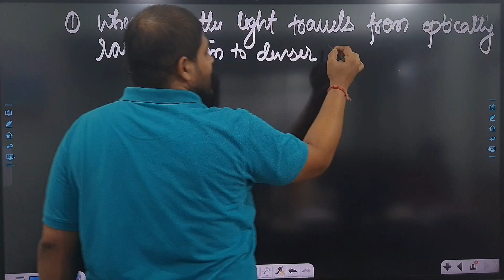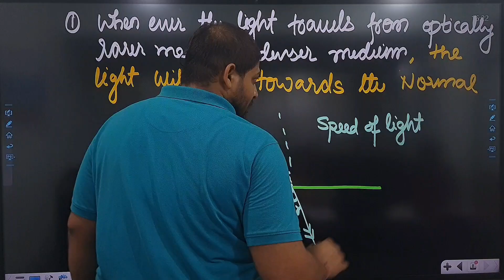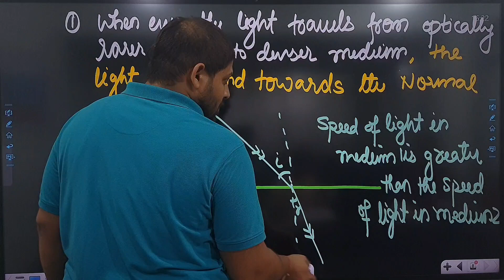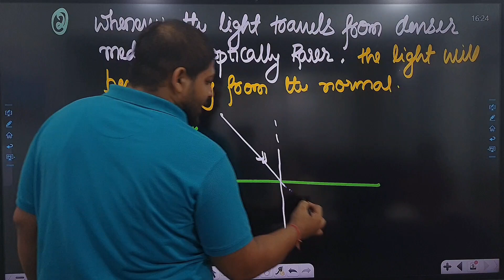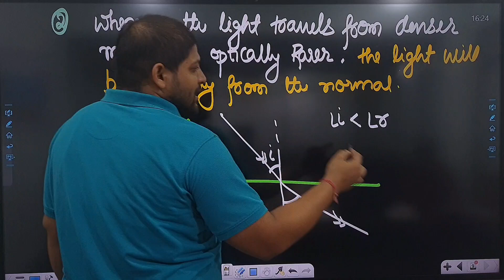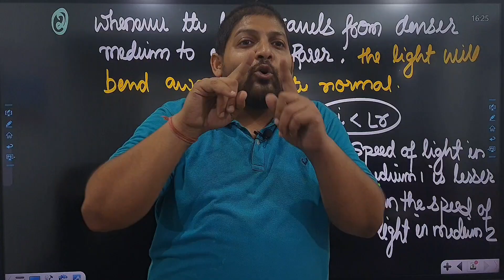Light kyun bend karti hai 💡⚡️Optically denser and Optically rarer Medium ka Concept Watch full video